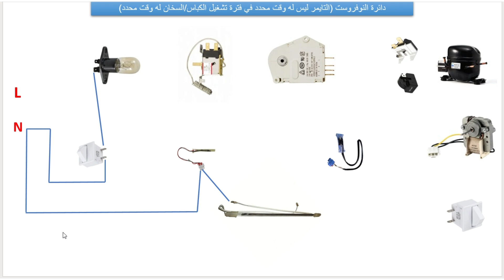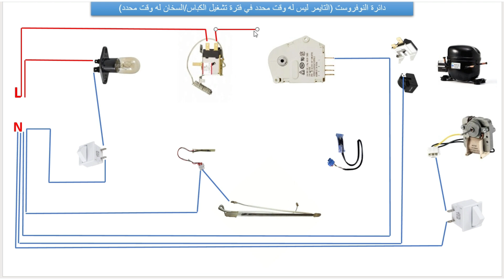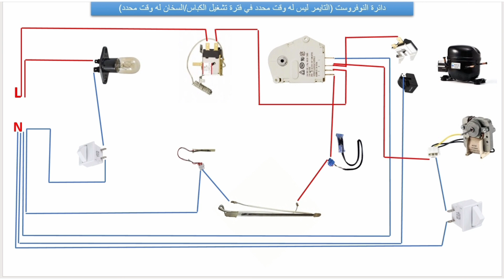شرح الطريقه الاولى لتوصيل أجزاء دائرة الثلاجة النوفروست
سوف يتم شرح نظري للجزء الاول من دائرة الثلاجة النوفروست            (no frost)
بالتوفيق للجميع بإذن الله